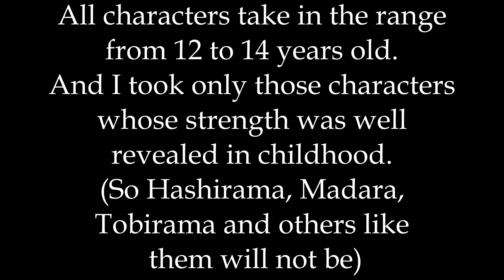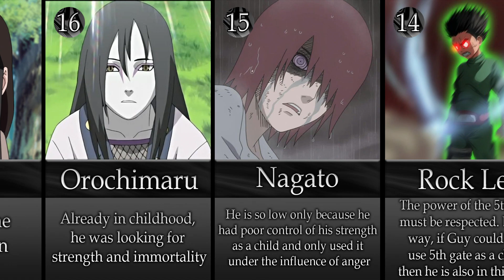30 Naruto/Boruto Kids Ranked by Power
➤Theme: Strongest Naruto/Boruto Kids

➤ Description: Welcome to the ObiTobi channel. This video is about 30 Naruto/Boruto kids ranked by power. Yes, this is my own opinion. If you disagree write your own in the comments. Enjoy the video:)